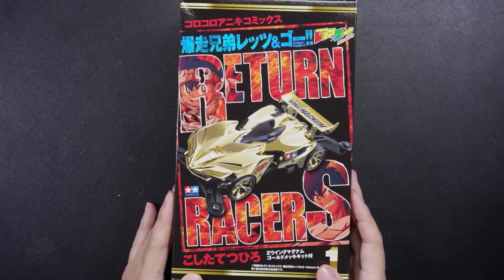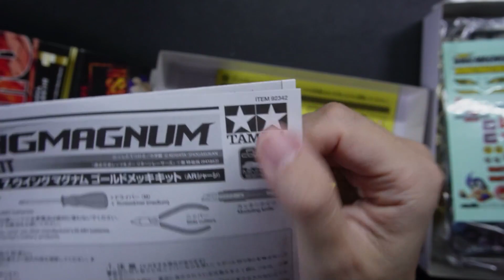EP395 Zwinng magnum Return Racers ITEM 92342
Z wing magnum ตัวนี้เป็นบอดี้ทอง ล้อทองแถมมากับหนังสือการ์ตูน เลทแอนโก รีเทิอร์นแรคเชอรฺ แต่ภายในคลิป ไม่มีหนังสือนนะครับ ส่วนตัวรถจะเป็นอย่างไร นั้น เชิญชม

shopee  ร้านไวรัส mini4wd